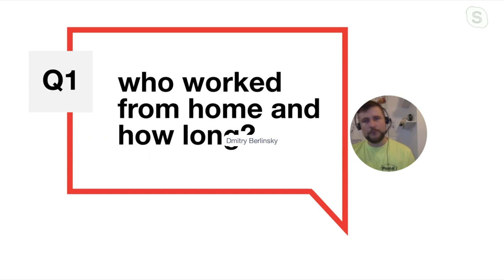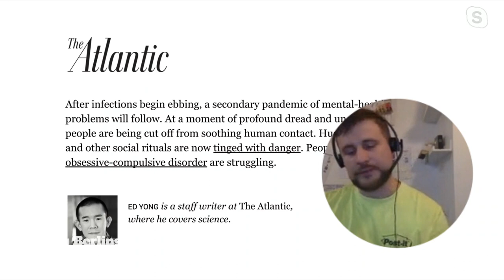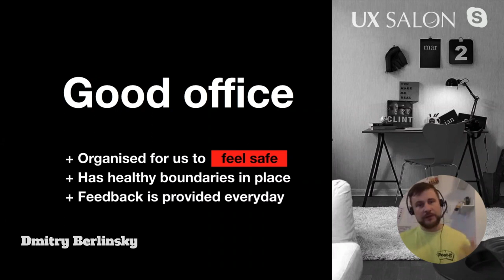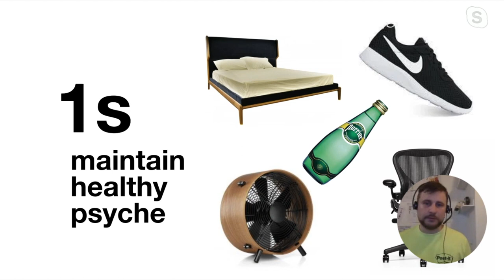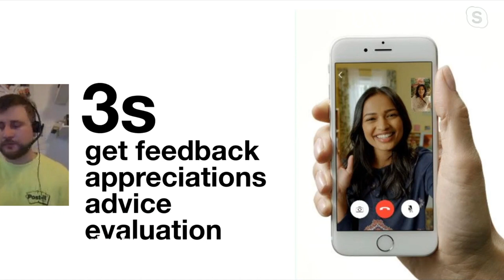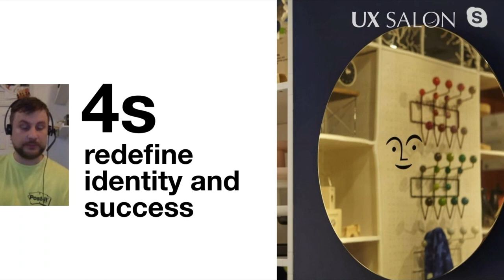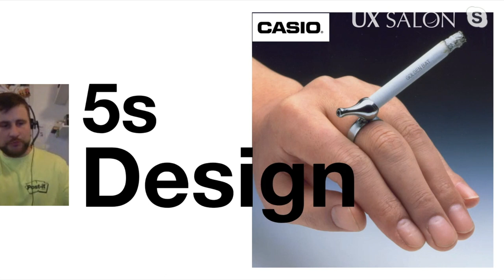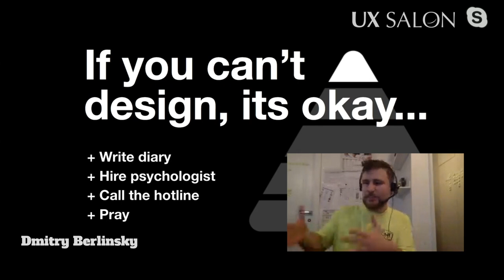How to Make Remote Work Happen. A Survival Kit - LIVE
Making remote work at home is challenging especially if you are facing uncertain situations. Setting boundaries, satisfying our needs is something which needs to be covered in order to not get burned out and make our creativity batteries up and running. Most of us dream for working from home, now this dream came true, let's make sure it doesn't end up as a nightmare.

The talk will be based on Dima’s experiences as UX design freelancer working for platforms like upwork, behance, toptal also working remotely for agencies around the globe.

About Dmitry Berlinsky
Dima is a UX and Brand design consultant. He made a game which helps entrepreneurs to create brand oriented business. Worked both in agency, product environments and freelance environments, he climbed waterfalls and ran agile together with design and dev teams. He’s also a family man, raising a son, disciplining a dog and supporting his wife who’s building her own startup.